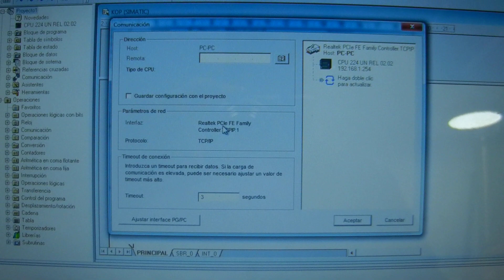Comunicación Net S7 PPI Ethernet con plc S7 200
Si desea adquirir algún producto contáctenos en nuestra página web
Página web: